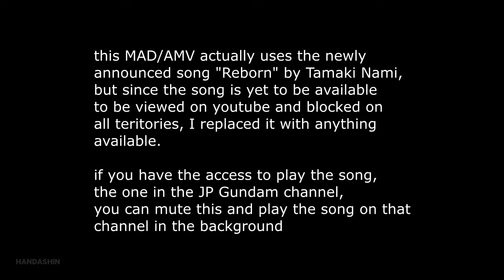[MAD/AMV]機動戦士ガンダムSEED FREEDOM OP-Reborn/Sanctuary (blind concept)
from Believe, Realize, Reason, Result, and finally Reborn. we can feel the history, loved it!

this MAD/AMV actually uses the newly announced song "Reborn" by Tamaki Nami, but since the song is yet to be available to be viewed on youtube and blocked on all teritories, I replaced it with anything available, and obviously this one video will be out of sync with the rythm.

if you have the access to play the "Reborn" song
the one in the JP Gundam channel,
you can mute this and play the song on that
channel in the background. or just listen the one on the artist's channel, but the end part will be different.

song: Reborn (replaced with sanctuary) by Tamaki Nami